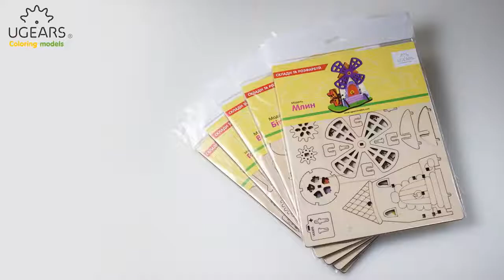Puzzle 3D, lemn, mecanic Coloring Models Ugears